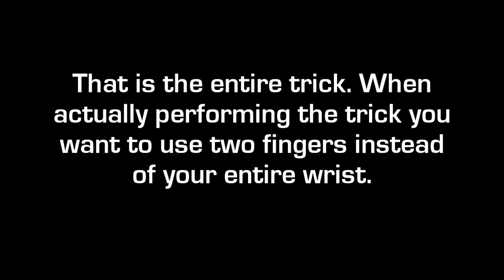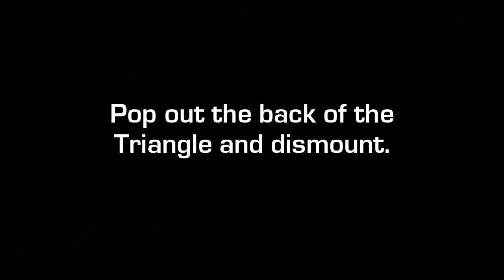Green Triangle Laceration - Yo-Yo Trick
Tutorial for YoYo Trick "Green Triangle Laceration".